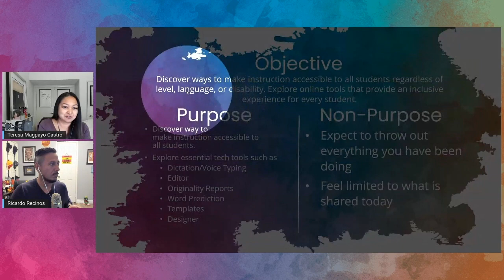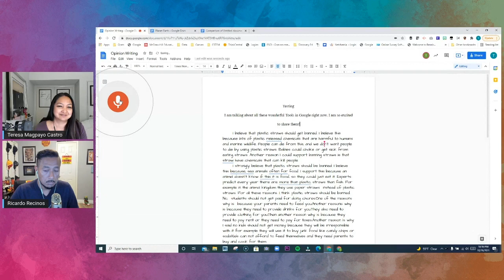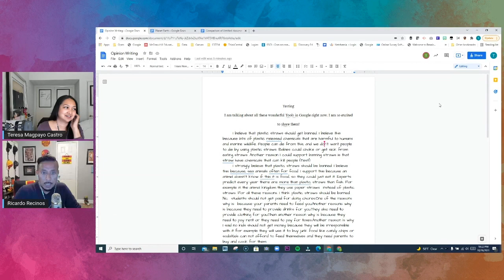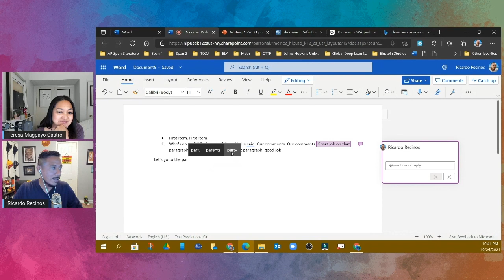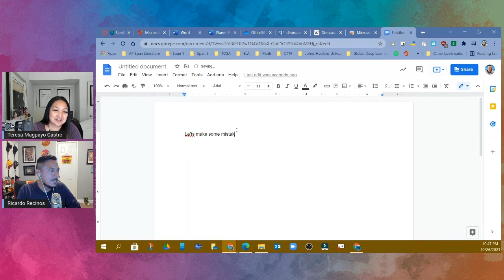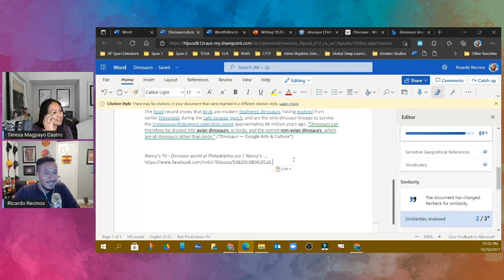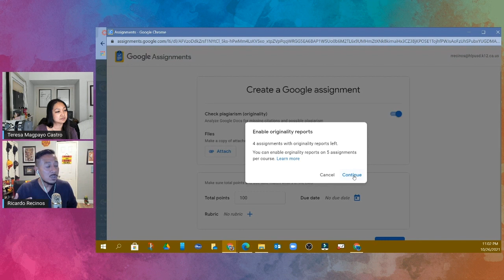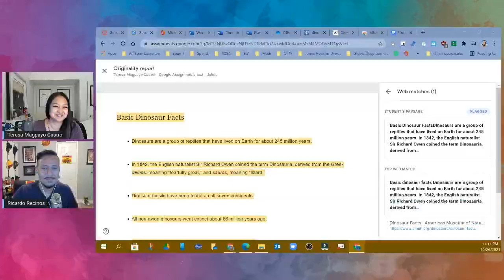The Inclusive Classroom Session 4 - Supporting our Diverse Writer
In this episode of the Inclusive Classroom Series, we delve into the world of Google and Microsoft to explore untapped tech tools to support our diverse writers. Discover essential resources such as dictation/voice typing, editor, originality/similarity reports, word prediction and more.